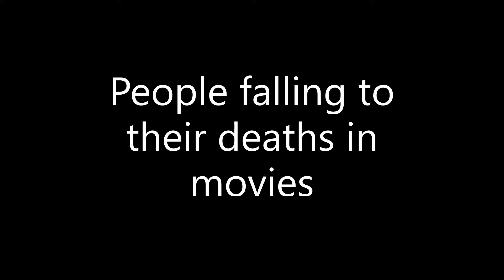Movie Characters Falling to Their Deaths in Movies